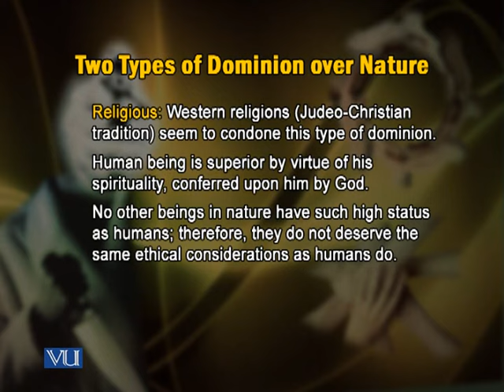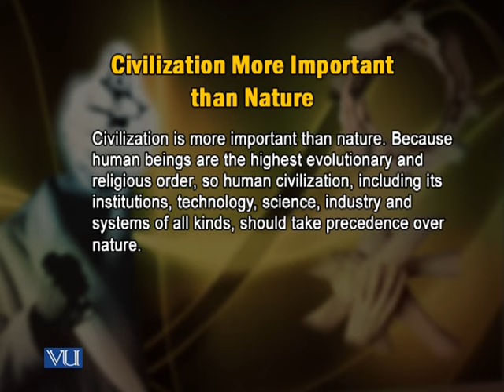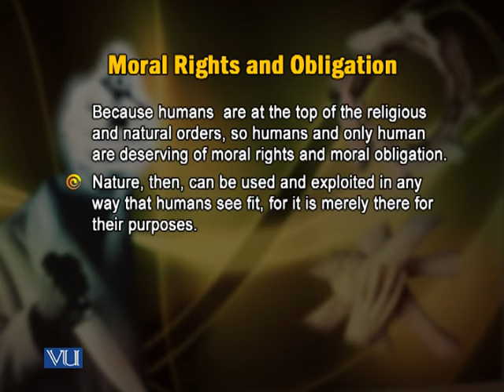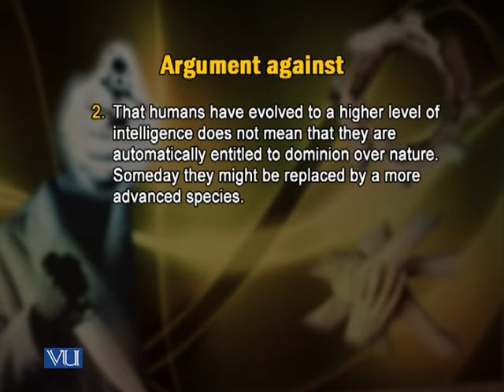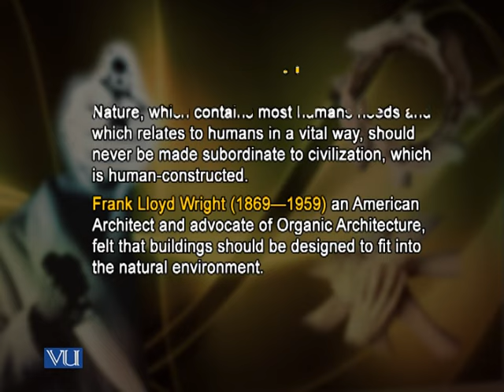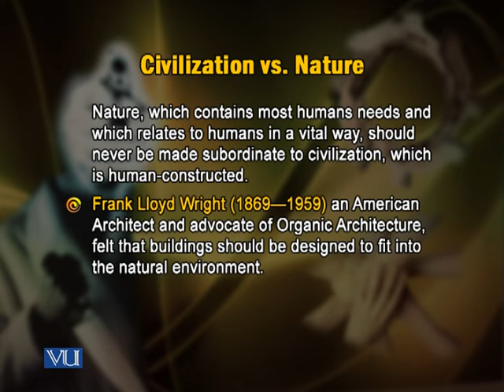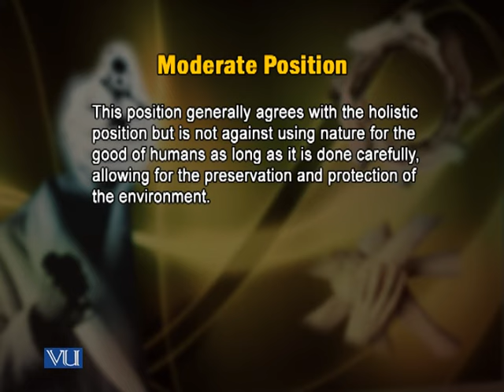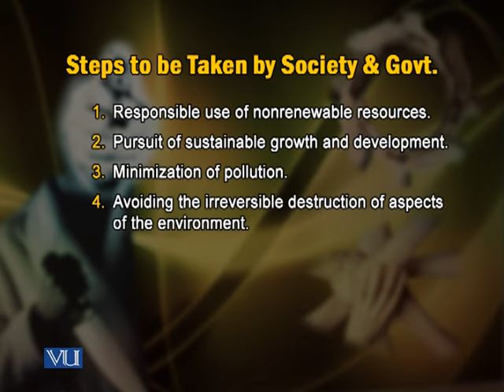ETH202_Lecture28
ETH202 - Ethics
By Shahid Mahmood Gul